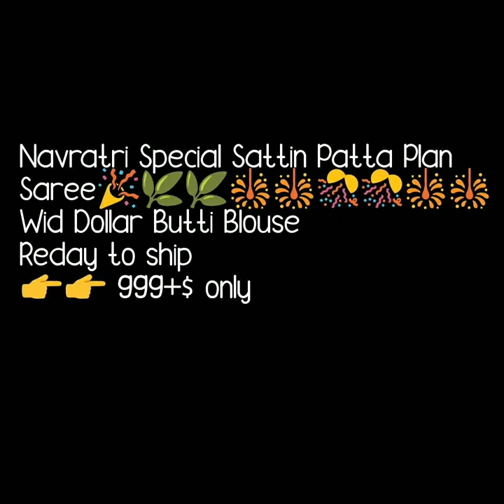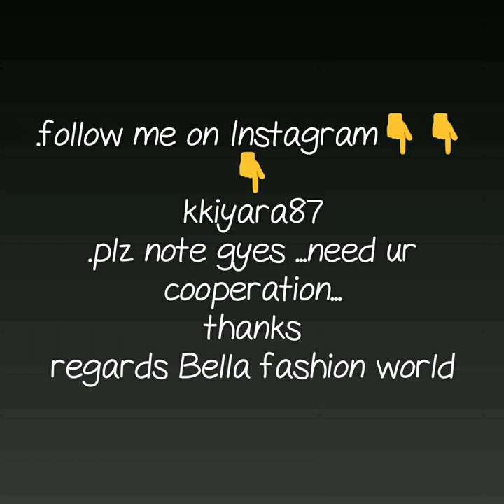LATEST PLANE SAREE WITH DESIGNER BLAUSE PLANE CHIFFON SAREE WITH SATIN BORDER DOLLAR BUTTI BLAUSE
LATEST PLANE SAREE WITH DESIGNER BLAUSE,
PLANE CHIFFON SAREE WITH SATIN BORDER,
DAILY WARE SAREE,
 OFFICE WARE COLLECTION,
LIGNTWEIGHT CHIFFON PLANE SAREE,
PLANE CHIFFON SAREE WITH DOLLAR BUTTI BLAUSE,
plain chiffon sarees with designer blouse,
plain chiffon sarees with zari border,
plain chiffon saree with printed blouse,
double shaded plain chiffon sarees,

1 . watsup for order: 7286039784
 2. no negotiations please
 4.Sorry, cash on delivery service is not available
 5.payment can send through RTGS,,google pay or paytm,account transfer.
 6.Dispatch will be with in 2 3 day after payment
 7.After dispatching we will send you courier number through watsup
 8.Depends on distance item will receive.normally 7 to 10 working days
 9.Take video at the time of parcel open
10.if you find any damages you can returned to same address
11.we supply all over  india,and overseases also.